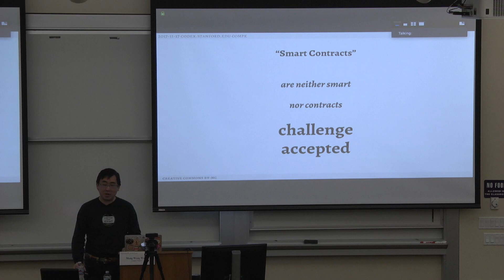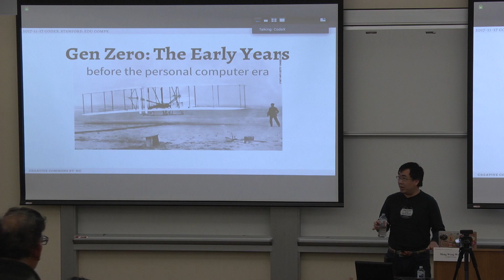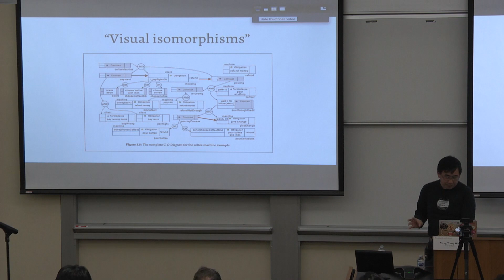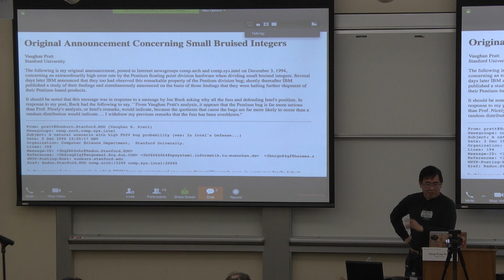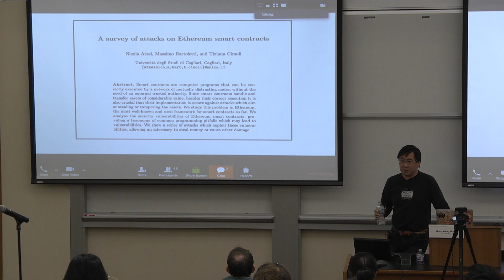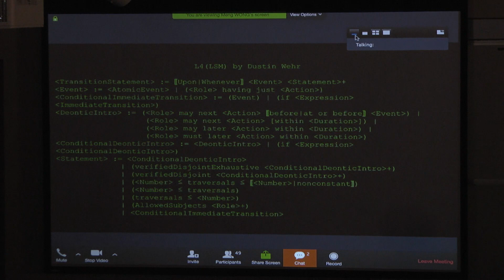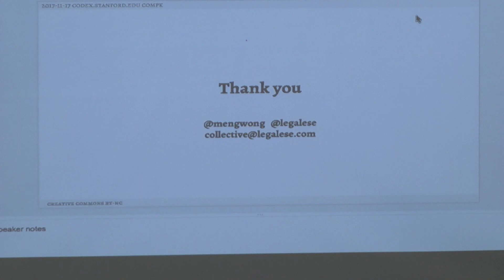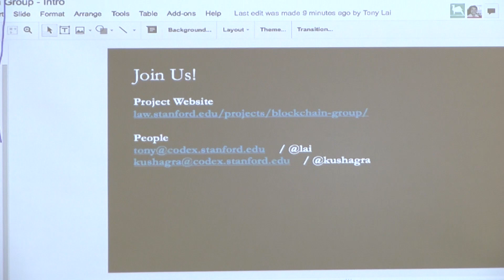CodeX | Smart Legal Contracts and Legal Smart Contracts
CodeX Fellow Meng Weng Wong surveys the history of digital contracts and updates us on recent efforts from academia and industry, including the legal specification protocol initiative recently convened here at CodeX. Meng is an entrepreneur, investor, and technologist, specializing in deep-tech internet infrastructure and open-source startups.